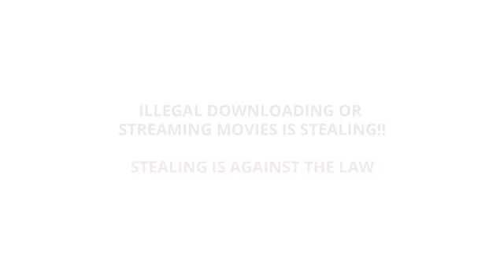Varun Dhawan joins the battle against piracy!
Piracy refers to illegal selling, distribution, and use of duplicates of copyrighted content.

The Cell for IPR Promotion and Management (CIPAM) under the aegis of the Department of Industrial Policy and Promotion, Ministry of Commerce and Industry, collaborates with the Producers Guild of India to launch a campaign on anti-piracy.
Say no to piracy!
Courtesy: CIPAM India